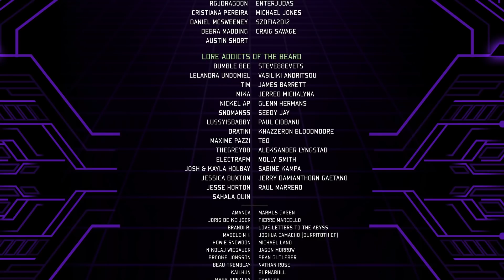Danuser's NEXT VICTIM | Next WoW Character to get RUINED!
In World of Warcraft Shadowlands we have already lost Sylvanas and Zovaal to bad writing, Baine does nothing and Thrall seems to not find a place in the cast, so who is next in WoW?